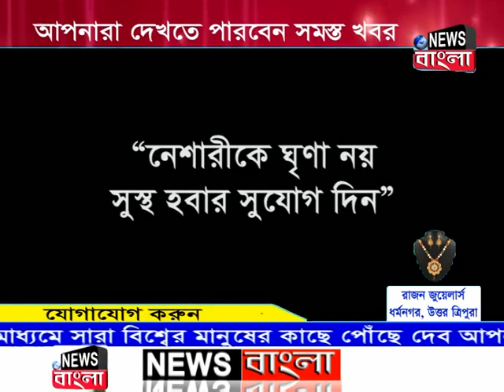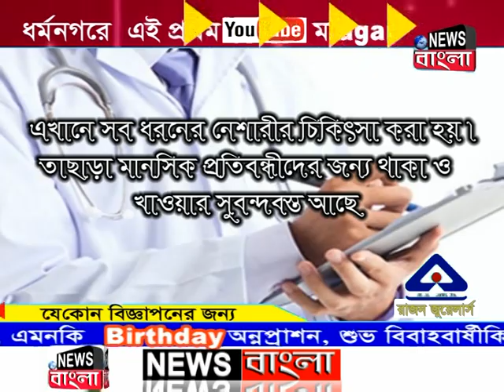News Bangla, Dharmanagar 11-08-2019